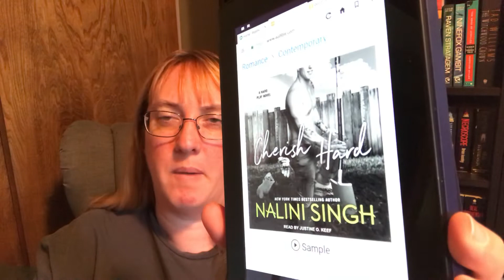Weekly Reading Update 7/15/18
Too many books at once!  What am I thinking? Do you ever start a bunch of books and try to read them? I don’t normally but that’s what happened this week.